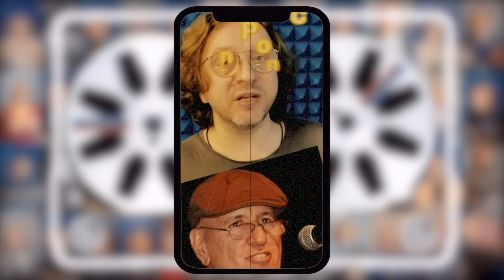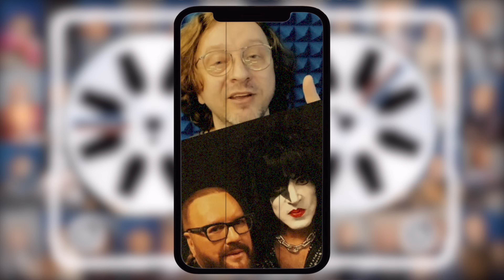Kiss ушли, но музыка осталась!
История создания одной из самых популярных композиций группы Kiss и немного о создании группы!
"Откуда Ноты Растут" - подкаст созданный в 2009-м году для платформы iTunes Podcast. Видео-версия создана для платформы TikTok в конце лета 2020 года. Новые выпуски производятся и публикуются ежедневно.
Николай Крупатин - теле и радио-ведущий, продюсер, композитор, музыкальный журналист, проработавший на таких музыкальных радиостанциях, как Europa Plus, Maximum, NRJ, Ретро FM, сооснователь и директор программ Matryoshka Radio London/Glasgow/Marbella.
На музыкальном Радио и ТВ с 1995 года.
С 2023 года Креативный Продюсер "Мастерской новых медиа"